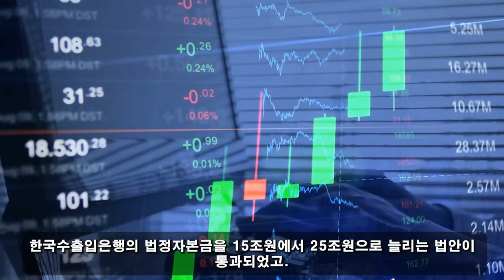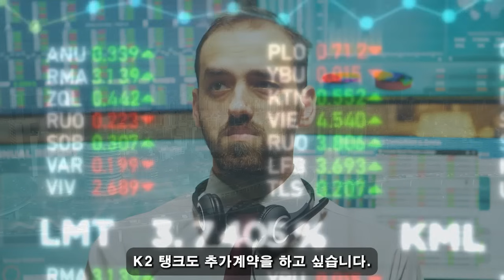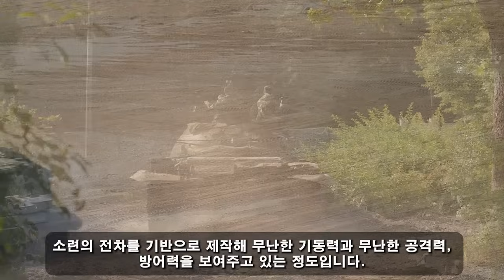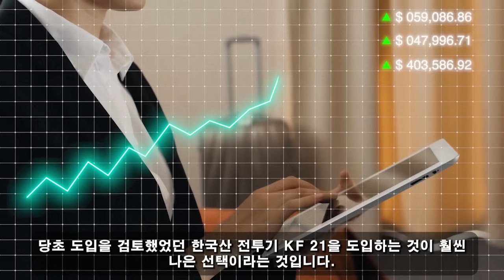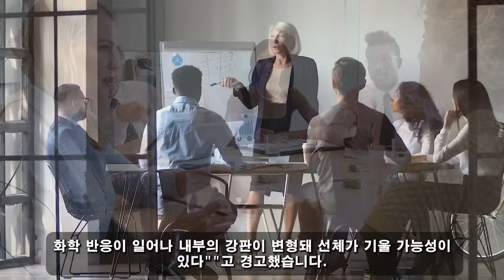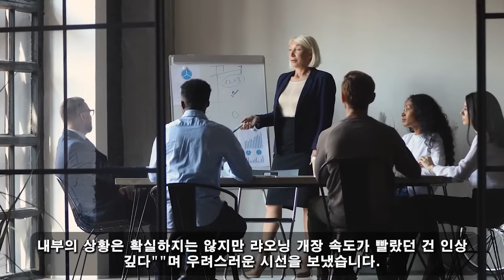국가 군사 비밀! 06월 19일 14:00